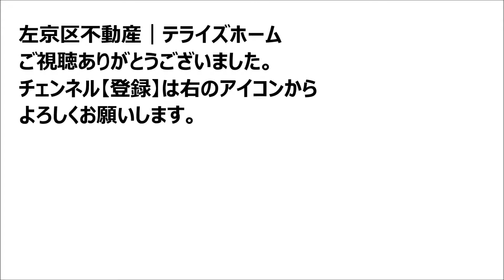【左京区不動産】浄土寺下南田町【第三錦林小学校区で不動産を探す】左京区の不動産はテライズホーム